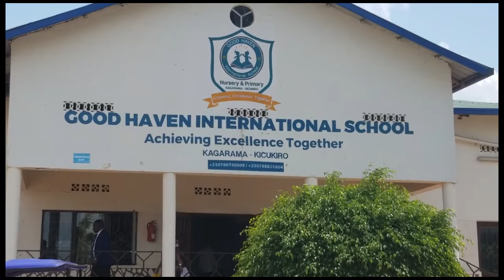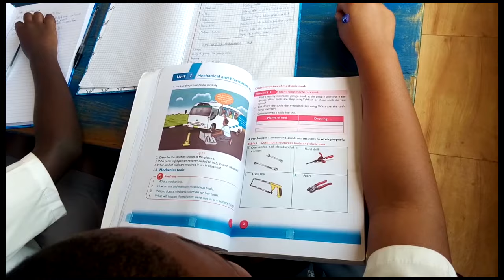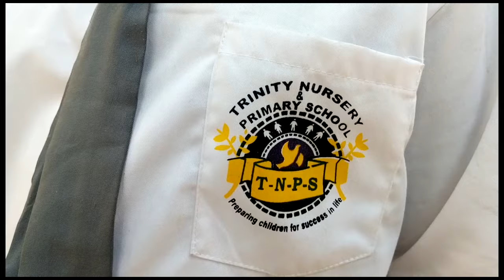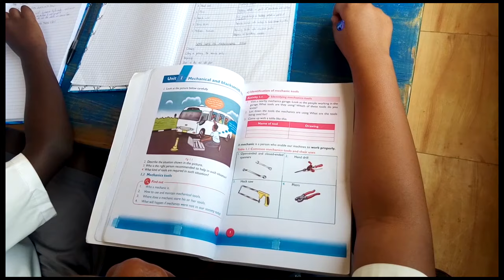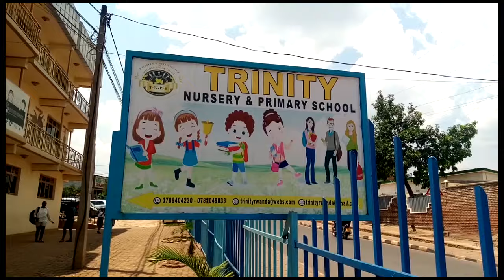RUSIZI:Umugabo bamusanze mu mugozi yapfiriye munzu yaratuyemo